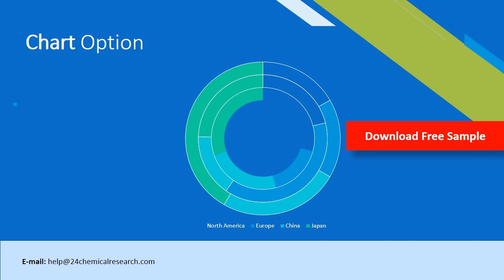6 aminopyridine 3 carbohydrazide CAS 42596 56 5 Market Insights 2020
6-aminopyridine-3-carbohydrazide (CAS 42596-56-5) Market Insights 2019, Global and Chinese Scenario is a professional and in-depth study on the current state of the global 6-aminopyridine-3-carbohydrazide industry with a focus on the Chinese market. The report provides key statistics on the market status of the 6-aminopyridine-3-carbohydrazide manufacturers and is a valuable source of guidance and direction for companies and individuals interested in the industry.